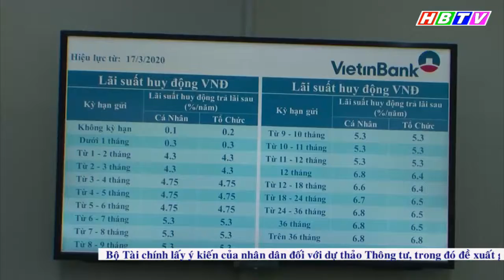Gói hỗ trợ tín dụng đồng hành cùng doanh nghiệp vượt khó